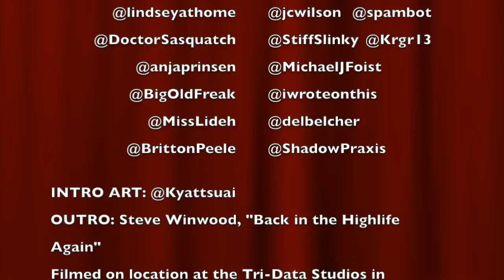Things I Bought At Sheetz: Hollywood Snack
Things I Bought at Sheetz is a food review/quiz show wrought by Dwight Slappe and Justin McElroy.